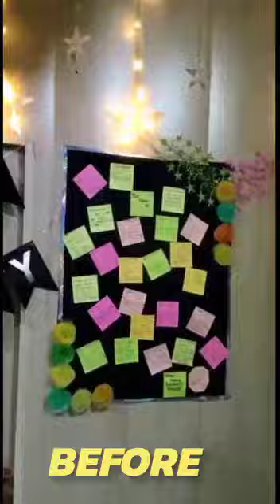Thank you so much everyone fir making my day special ❤️❤️